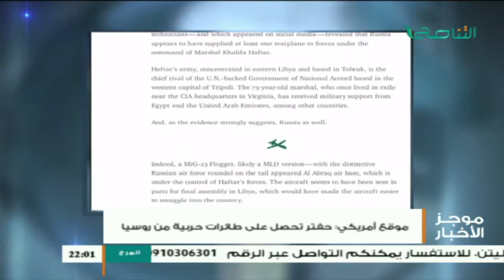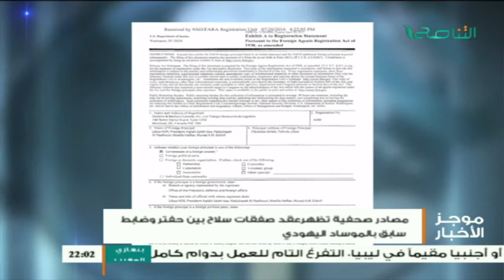موجز أخبار الساعة 10:00 مساءً | 02 - 03 - 2017